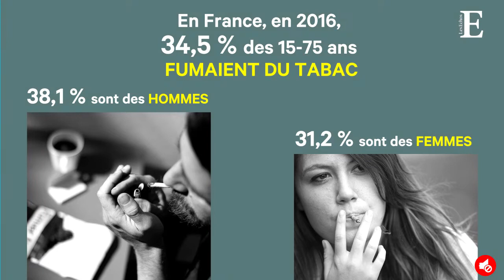Des cigarettes plus chères... davantage de fumeurs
Si le prix du paquet de cigarettes a plus que doublé en dix ans, le nombre de fumeurs en France n'a pas diminué, avec 34,5% de fumeurs.